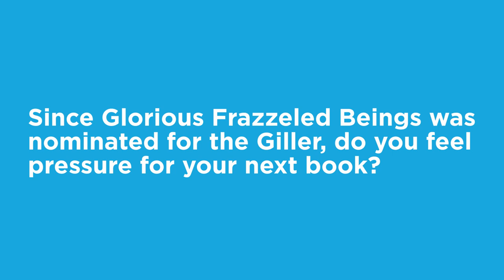Author Talks | All it takes is showing up and doing the work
We had a lot of questions for Angelique Lalonde, writer of Glorious Frazzled Beings. Here are some highlights from this wonderful author talk.

Visit mississaugalibrary.ca/authors to see upcoming author talks to attend.

0:00 What inspired you to take on fiction writing?
1:29 Since Glorious Frazzled Beings was nominated for the Giller, do you feel pressure for your next book?
3:02 How has your training in professional academia helped or hindered your writing?